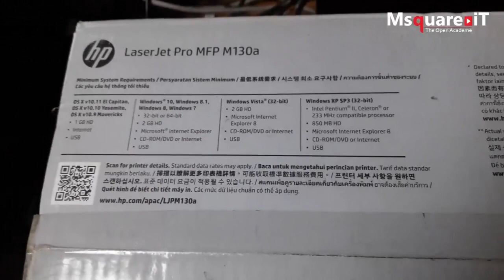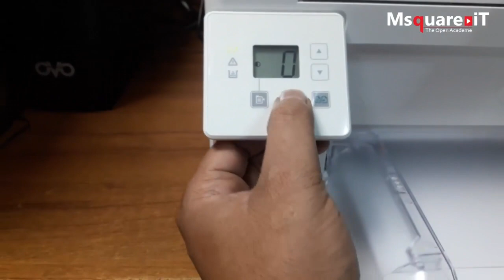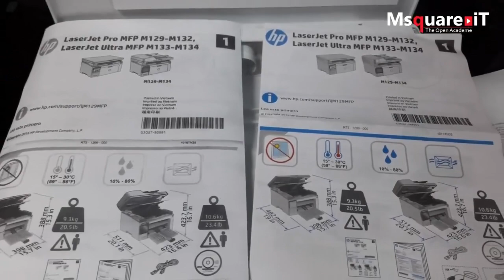All In One Printer | HP Laserjet Pro M130a Printer Install / Review / unboxing / Scan /Copy/Print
📓This tutorial will show you how to HP Laserjet Pro M130a A4 Mono Multifunction Laser Printer | Review | unboxing | install & Price.

Description :
HP Laserjet Pro M130a A4 Mono Multifunction Laser Printer

Print/Scan/Copy
Up to Up to 22ppm Mono Print
Up to 8.1 Seconds First page
USB
Manual Double Sided Printing
600 x 600 dpi Print
PCL5/6 & Postscript 3
150 Sheet Input Tray
150 Sheet Output Tray
600MHz Processor
128MB RAM
Windows & Mac Compatible

 01 Year Warranty